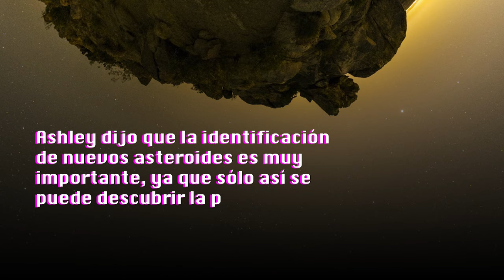Niña mexicana descubre una asteroide y podrá nombrarlo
Ashley Martínez dijo que la identificación de nuevos asteroides es muy importante, ya que sólo así se puede descubrir la probabilidad de que alguno llegue a chocar con la Tierra, por lo que expertos y jóvenes interesados en la astronomía que tienen la oportunidad de descubrirlos, lo hagan :)